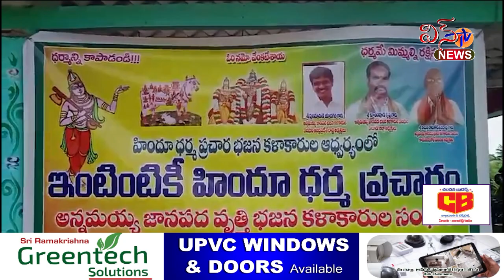భజన కళాకారుల ఆధ్వర్యంలో హిందూ ధర్మ ప్రచారం కార్యక్రమం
భజన కళాకారుల ఆధ్వర్యంలో హిందూ ధర్మ ప్రచారం కార్యక్రమంnews